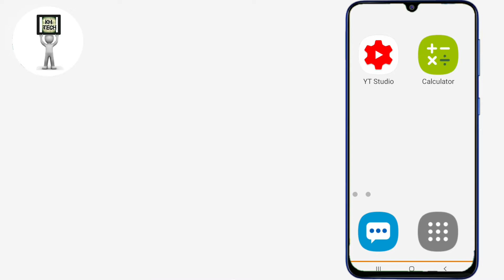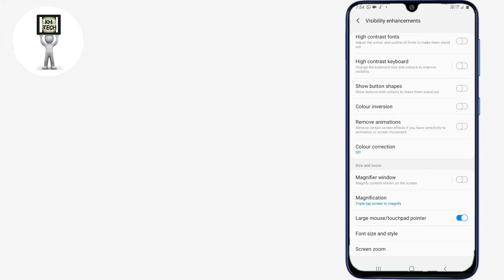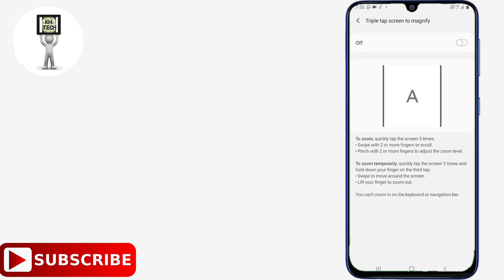Mobile Screen Zoom Problem|| Magnification Off & on Mobile Settings|| M31 touch Screen Zoom Disable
Hi friends,

aaj k is video me ham mobile scree zoom ka problem solve karenge.

Real earning application download

✔flipkart app👉

Channels some other Playlist videos